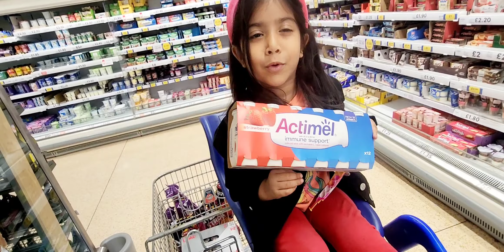Tesco super market again